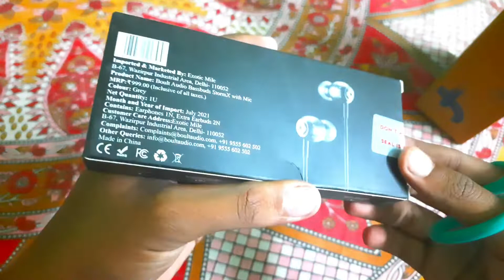200+ Peoples Comes to watch Cricket Tournament😲.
Gift someone or yourself (Boult Earphones)